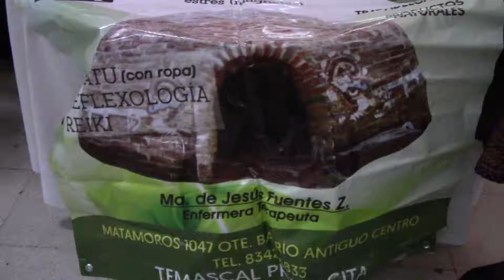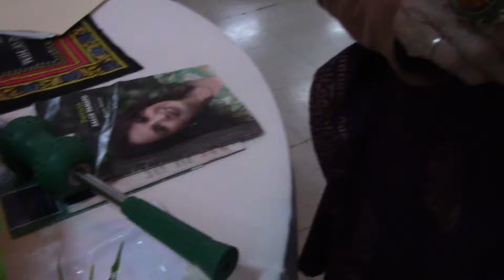EXPO HOLISTICA - EN EL SALON DEL MERCADO JUAREZ parte 13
SABADO 11 Y DOMINGO 12 DE NOVIEMBRE- NO FALTES
10 AM A 8 PM